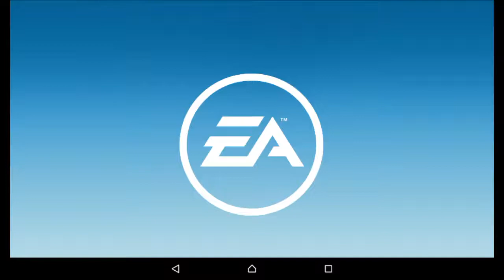RR3–LEGEND–ROAD TO LE MANS–STAGE 7.4(MEETING THE 919)–Elimination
REAL RACING 3 – LEGEND – ROAD TO LE MANS
Circuit: Circuit des 24 Heures[Night]
Car: Porsche 919 Hybrid (2014)
Steering Assist: Low
Traction Control: Off
Brake Assist: Off
Steering: Tilt A
Steering: Sensitivity 7 or 3

My Playlist Blog:

Screen Recorders:
Screen Recorder